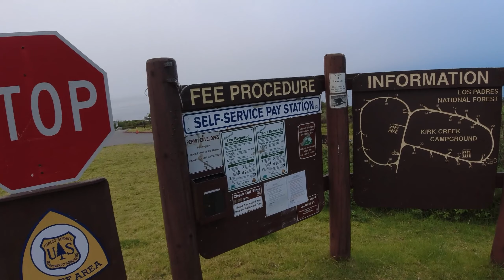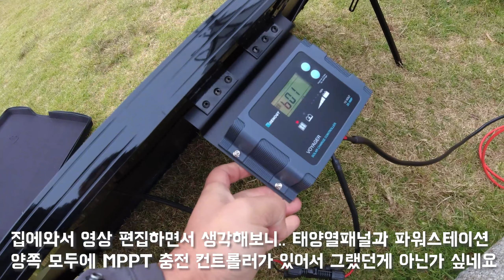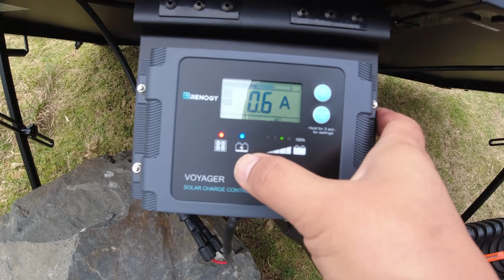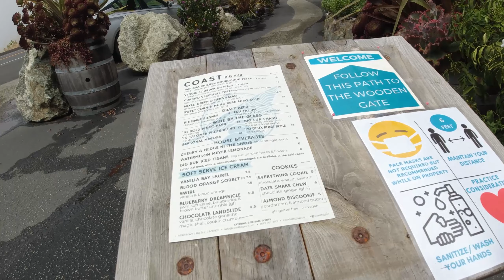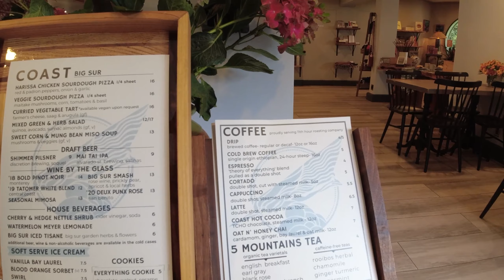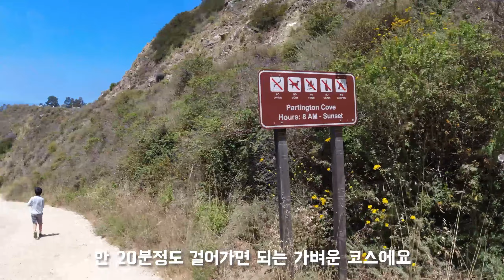EP40 - 캘리포니아 1번도로 빅써의 커크크릭 캠핑장! 새벽부터 줄서도 예약하기 힘들다는 그 캠핑장에 다녀왔습니다!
Big Sur의 Kirk Creek Campground는 수려한 풍광으로 유명한 곳이죠. 정말 새벽부터 열심히 키보드와 마우스 신공을 써도 예약하기 어렵다는 곳을 아는 지인의 도움으로 다녀왔습니다. 그럼 어떤 곳인지 함께 보실까요?

캠핑용품
물통펌프 Water Bottle Pump
프로판 파이어핏 Outland Firebowl Propane Fire Pit
블랙스톤 그리들 Blackstone Tabletop Griddle
콜맨 버너 Coleman Gas Burner
구이바다 버너 Kovea 3 Way Multi Gas Stove
BBQ용 장갑 BBQ Grill Gloves
파워스테이션 Bluetti AC200P Power Station
포터블 냉장고 Alpicool 80qt TWW75 Refrigerator
제너레이터 Westinghouse iGen4500DF Generator
아이스메이커 Portable Ice Maker
의자 Portable Chair
팝업텐트 Pop up beach tent
래프팅튜브 Intex River Run Tube
카약 Intex Kayak
모기트랩 DynaTrap

RV업그레이드 및 용품
타이어 공기압 모니터 Guta RV TPMS
벤트 LivPow RV Roof Vent
벤트커버 Fan-Tastic Vent Cover
벤트커버 Maxxair Vent Cover
블루투스 수평계 Level Mate Pro
레벨링휠촉 Anderson Camper Leveler, Chock Kit
레벨링블럭 Camco Leveling Blocks
휠촉 Maxxhaul Wheel Chocks
X촉 X-Chock Wheel Stabilizer
물호스 Teknor Apex Zero-G Water Hose
물필터 Camco RV Water Filter
수압조절 RV Water Regulator
파워연장선 Camco 25' Power Extension Cord
핸드폰부스터 Amazboost Cell Phone Booster
샴푸통 Three Chamber Shampoo Dispenser
텅무게저울 Sherline LM2000 Tongue Weight Scale
일회용장갑 Disposable Gloves
세차세제WashWax All
어닝용쉐이드 RV Awning Shade
이동형 오수통 Camco Rhino Portable Waste Tote
RV용 휴지 Scott Toilet Paper for RV
프로판 안전장치 GasStop Propane Shutoff
후진카메라 Backup Camera
슬라이드어닝 Solera Slide Topper Awning
오수정화제 Happy Campers Tank Treatment
오수통 청소 Camco Blaster Sewer Tank Rinser
오수관 받침대 Camco 20ft Sidewinder Sewer Hose Support
오수용 호스 Camco RV Sewer Hose
벌레방지(벤트) Camco Insect Screen Vent
벌레방지(난로) Camco Insect Screen Furnace
벌레방지(냉장고) Camco Insect Screen Refrigerator
잭용 전동드릴 아답터 Camco RV Leveling Jack Socket Drill Adapter
미국 50개주 스티커 US 50 State Decal Stickers
전기히터 14" Mini Electric Fireplace Heater

촬영장비
GoPro Hero9
GoPro Hero8
GoPro Hero8 Rollcage
GoPro Battery Charger
DJI Osmo Action
DJI Osmo Pocket
DJI Osmo Battery Charger
DJI Mavic Air 2